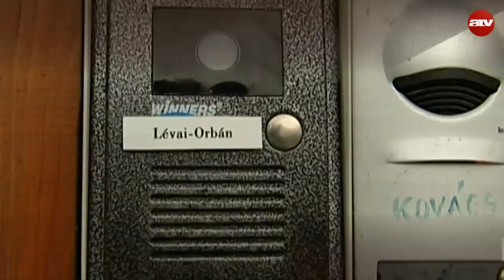Zöldi Blanka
Az állammal szerződött vállalatok beszállítóiként juthattak többmilliárdos bevételhez a miniszterelnök családtagjainak cégei - ezt az ATV Egyenes Beszéd című műsorában mondta az adatokat összegyűjtő Direkt36 újságírója.